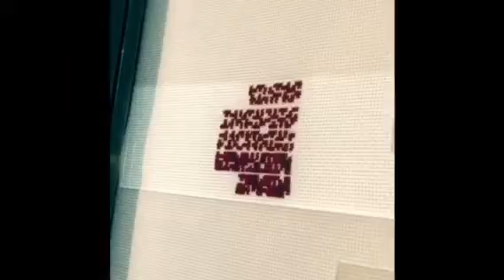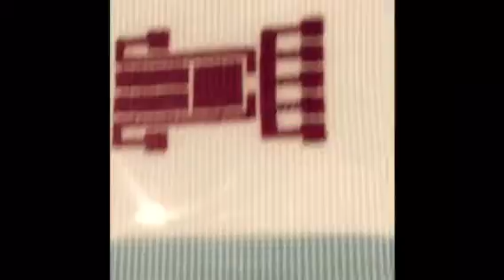Palestine In Threads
The embroidered artwork of Zaid Qweider telling the story of the Palestinians in hopes for peace & co-operation. Exhibited at Amman Design Week, September, 2017, Jordan.